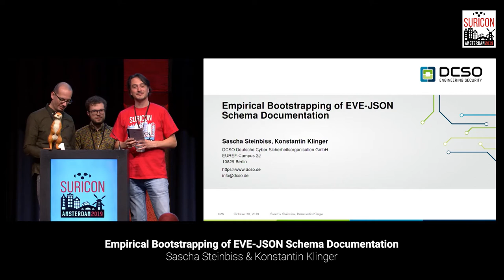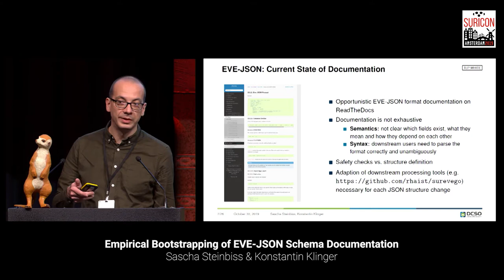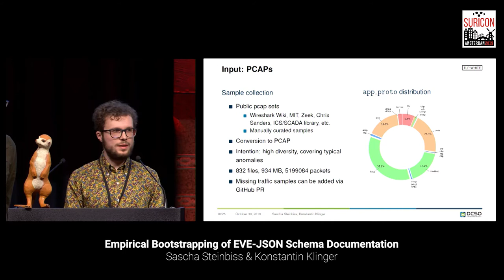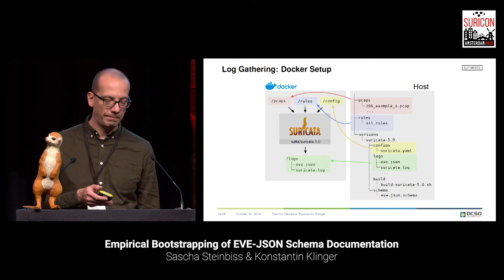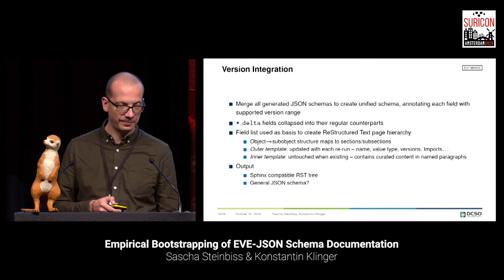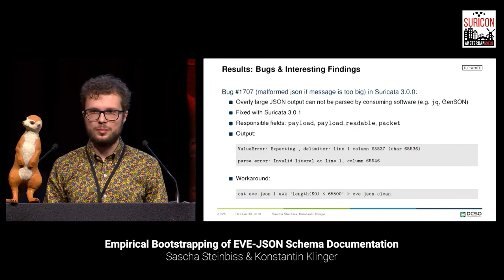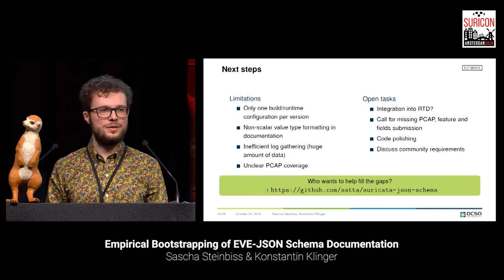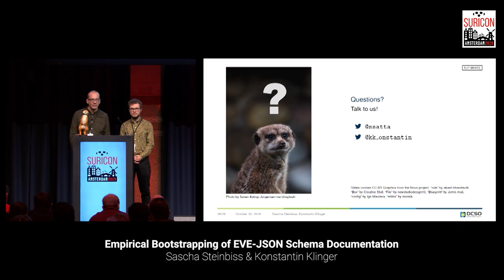Empirical Bootstrapping of EVE JSON Schema Documentation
Presented at SuriCon 2019 by Sascha Steinbiss and Konstantin Klinger

Five years ago, Suricata 2.0 introduced EVE-JSON as a single common data output format for alerts, metadata and other event information. Its structured syntax makes it easy to capture diverse information in much detail and to pass it to downstream tools for further analysis. However, up to now no in-depth documentation exists for EVE-JSON (regarding both extent and meaning of fields and values), partly because it is difficult to derive an comprehensive specification from static analysis of the Suricata source code. The lack of such a spec makes it difficult for tool authors to reliably consume and interpret all variations of Suricata output. We report on our effort to jump-start documentation of the EVE-JSON format produced by Suricata empirically. In particular, we present a reproducible method to derive JSON schemas from the results of running various Suricata versions against diverse input traffic. We also comment on the evolution of the schema as it appears de facto and show how the generated schema information can be used to enable collaborative editing of detailed EVE-JSON documentation.